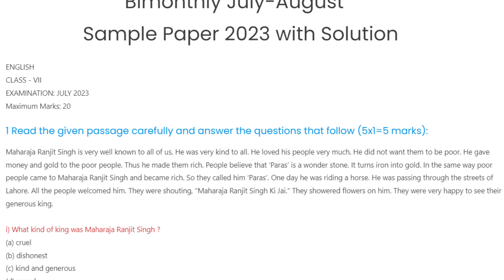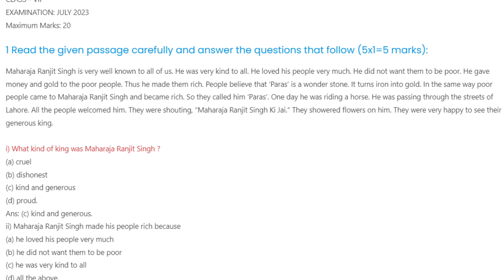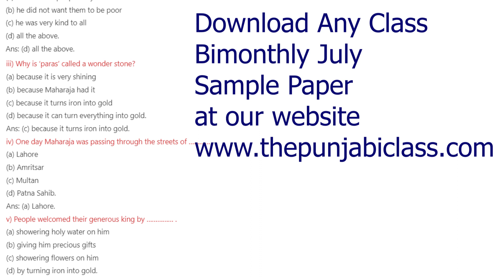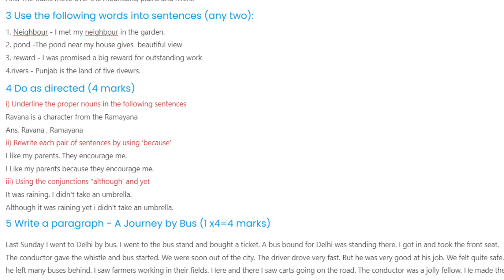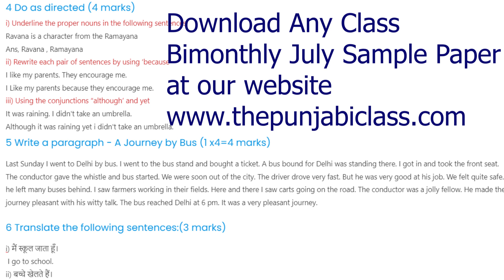7th English Bimonthly Sample Paper I PSEB 7th English July Bimonthly Sample Paper with Solution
7th English Bimonthly Sample Paper I PSEB 7th English July Bimonthly Sample Paper with Solution

Your Search Quires :-
pseb 7th class english solved paper july 2023,
7th class english solved question paper july 2023,
pseb class 7 english paper solved july 2023,
class 7 english july 2023 paper,
pseb class 7 english paper solution july 2023,
pseb class 7th english paper solution july 2023,
7th english paper july 2023,
7th english solved paper july 2023,
class 7 english solved paper july 2023,
7th english paper solution july 2023,
english question paper class 7th july 2023,pseb